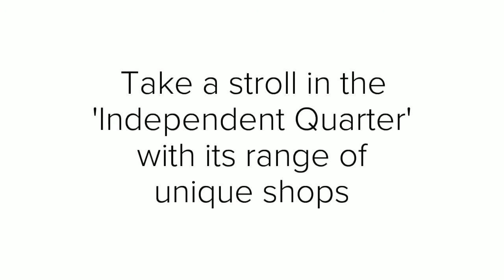Christmas in Hereford 2017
Experience beautiful Hereford this Christmas, enjoy the festivities, the shopping, markets and festive fairs. Relax in the wonderful bars, pubs cafes and restaurants. Then complete your visit with a trip to historic Hereford Cathedral.